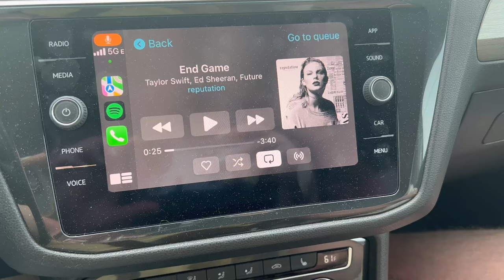TAYLOR SWIFT THE ERAS TOUR | NASHVILLE | 05/06/23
Welcome to my Eras Tour vlog!! I have no words, it was amazing!!!